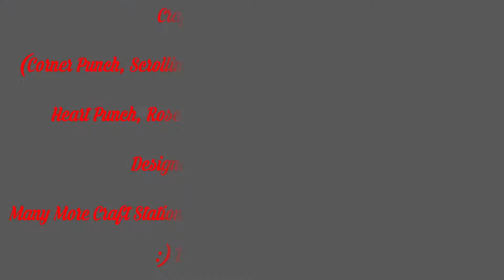How To Make Dairy Milk Chocolates Explosion Box By Hds Craft / Chocolates Box Tutorial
I’m Hiren Solanki and I welcome you to my YouTube channel.

This is a Simple Chocolates Explosion Box For Anniversary & Birthday. Best Gift For Wedding Anniversary Or Birthday Gift.
( Requested Video )

Use This Link For Open a DEMAT Account & Learn About Share Market.

(Pattern Paper , Designer Paper Designers Punch & Heart Punch Available On Craft Stationery)

And don't froget to
Ty✌🏻♥
HAPPY CRAFTING 😊

Photography & Video Graphy by Mahesh Solanki
Video editing by Hiren Solanki& MaheshSolanki
Craft Stationery Instagram
(Corner Punch, Scrolling Tools, Cutter Machines, Heart Punch, Rose Punch,All Border Punch, Designers paper / Pattern Paper & Many More Craft Stationery Available On Best Rate Links Are Given) 😊

Drop me a message with your full name on Instagram (hdscraft121) if you want to be included in my WhatsApp broadcast list. You will get notified about future Craft Videos , DIY Videos & Craft Tutorials .

Also find HDS CRAFT on:-
Share Chat :- hdscraft

HAPPY CRAFTING
HAPPY LEARNING